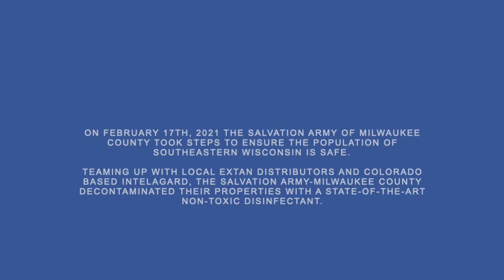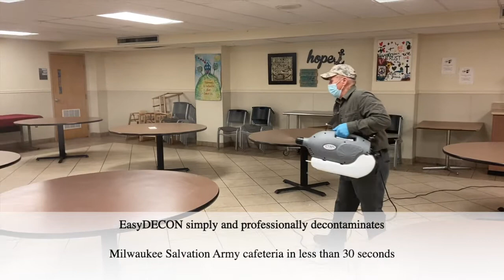Salvation Army of Milwaukee County- Decontamination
On February 17th, 2021 the Salvation Army of Milwaukee County took steps to ensure the population of Southeastern Wisconsin is safe.

Teaming up with local Extan Distributors and Colorado-based Intelagard, the Salvation Army-Milwaukee County decontaminated their properties with a state-of-the-art non-toxic disinfectant.